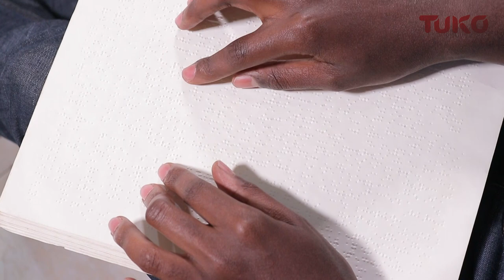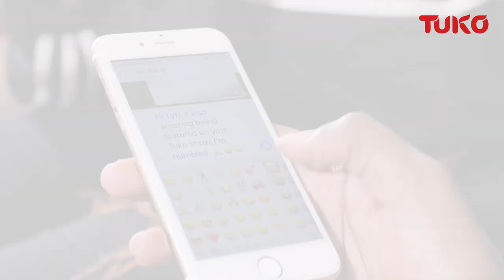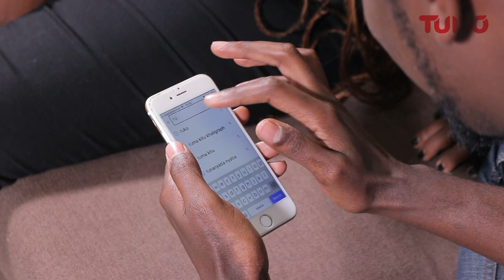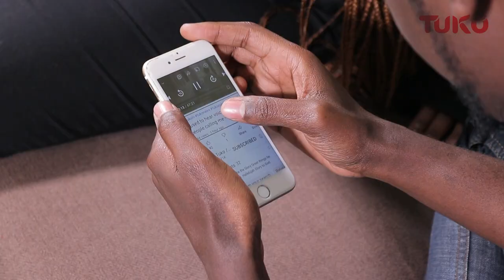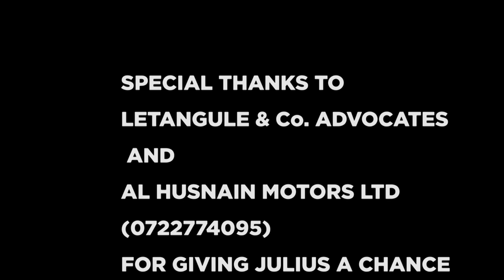The life of Chadwick Boseman's look alike blind lawyer doing crazy car reviews in Kenya | Tuko TV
This blind Kenyan lawyer resembles Chadwick Boseman and does crazy car reviews | Tuko TV
Julius Mbura lost his sight twice and though he is visually impaired, this 29 year old Kenyan lawyer is very determined to inspire you with his story
He does amazing car reviews, texts and calls his friends all the time, he is an amazing poet and makes really delicious pancakes
He has no time for self pity too